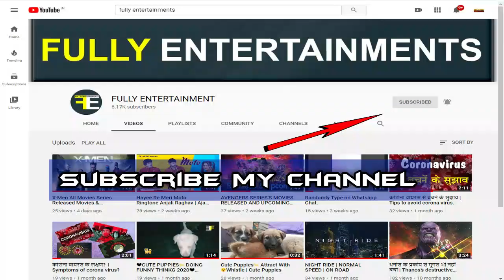अवेंजर्स की भूमिका में बॉलीवुड के हीरो | Bollywood heroes in the role of Avengers.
DOSTO AGAR BOLLYWOOD KE HERO AVENGERS KA KIRDAR NIBHATE TO KAISE LAGTE IS VIDEO MEIN AAP DEKH SAKTE HAI.